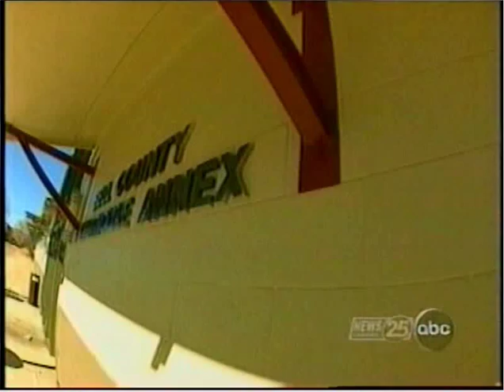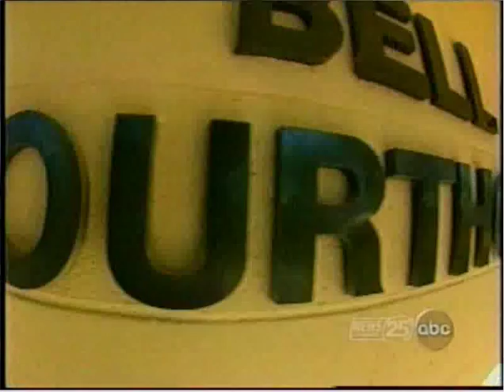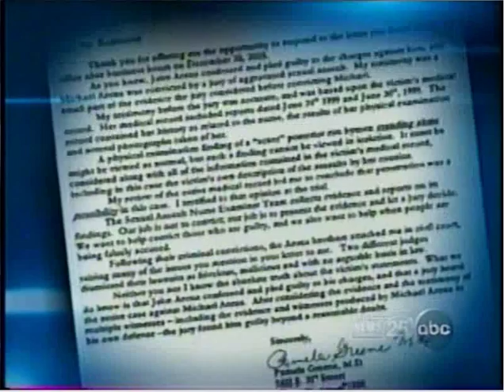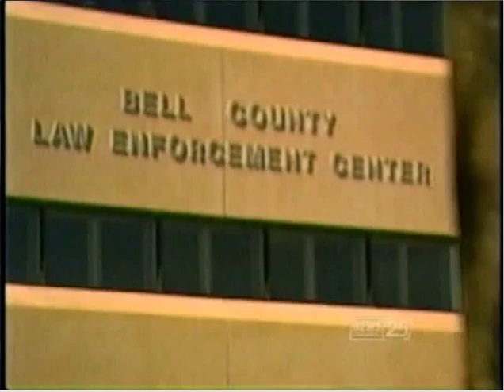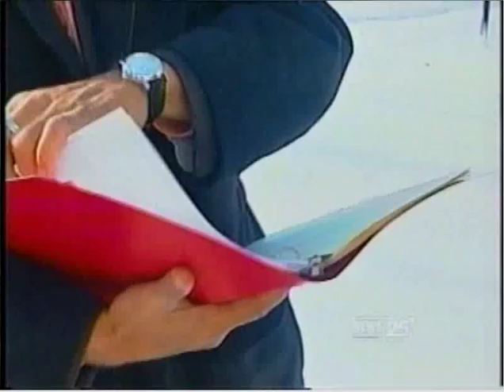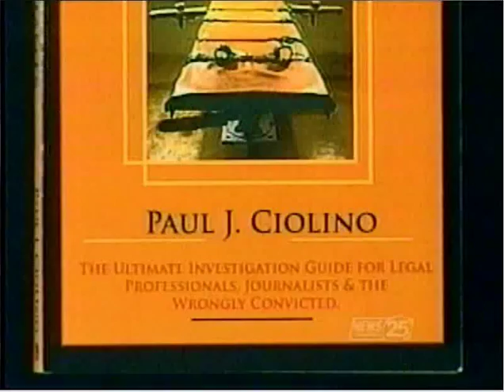20/20 - "The Arena Story"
This is the story of the Arena family.

for more details.